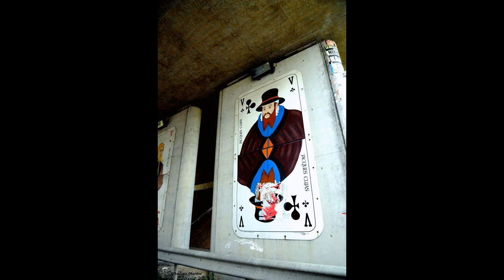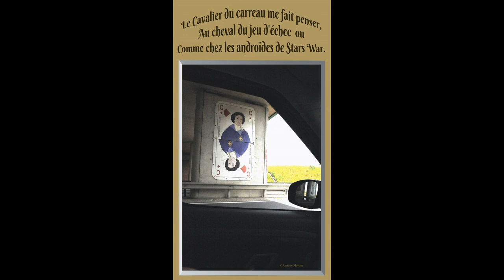©HD Route du Jeu2015SortieBourgesMondeTvWebAddiction,EducationViceViePerteGainRuinéFDJargent©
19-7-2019 la passion du jeu peut rendre fou et misérable. GAGNER N'EST PAS EVIDENT A.T.

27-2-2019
quand les romains dominaient le monde, leurs impérators avaient ce slogan pour tenir le peuple" des jeux et du pain "
AVEC JUPITER, IL Y A ENCORE DE PLUS EN PLUS DE JEUX ,ON CHERCHE L'ESPOIR DUN MEILLEUR LENDEMAIN même si on ne peut se payer  le loto toute la semaine, MAIS LE PETIT PEUPLE COMME ON LE SURNOMME, A MËME DU MAL A SE PAYER UN PAIN TOUS LES JOURS?

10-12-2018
en pleine crise des gilets jaunes pacifistes, le peuple ne joue plus, il pleure et demande qu'on le prenne en compte, le verrons nous ce soir?THOMAS André
2-5-2018
Malgrè le temps qui passe , à ce jour, je n'ai toujours pas gagné au loto.
C'EST CATASTROPHIQUE, CAR AVEC TOUS LES PROJETS, OU IL SUFFIT DES MOYENS POUR LES REALISER,  C'EN EST SCANDALEUX, QUE JE N'AI PAS GAGNE, IL Y A COMME UN DEFAUT, JE VOUS LE DIT ?  THOMAS André
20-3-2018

©CASINO POEME DE THOMAS ANDRE©

C’est le monde du jeu,
Ici tout n’est que jeu,
Quand on dit jeu,
On dit à qui perd gagne, c’est cela le jeu.

Tout est conditionné par le désir de gagner,
Les paramètres sont simples,
Jouer, pour pouvoir engranger, cela parait si simple,
Pourtant que la vérité est autre, et éloignée,

De ce terme le gain,
En effet, on est plus souvent perdant,
Et souvent de grosses sommes, malgré l’appât du gain,
Et souvent cela en devient terrifiant.

Combien de joueurs se retrouvent par pris les bandits manchots,
Annihilant leurs volontés,
Les rendant addictent à ses bandits manchots,
Les empêchant même de penser, cela leur capture leur volonté.

Et les rends serviles,
Avant qu’ils n’en deviennent débiles,
Rongés par le vice,
Et pourtant incapable de s’ôter ce vice,

Le jeu, une constante de l’homme,
Chez certains cela en devient une maladie,
Chez d’autres, le raisonnement opère, et ils s’affranchissent de cette maladie,
Au prix de certains efforts, pour pouvoir rester libre d’être un homme.

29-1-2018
dans l'ADDICTION AU JEU, Il Y A UN PARAMETRE INCONTOURNABLE, C'EST QU'ON RISQUE DE GAGNER

7-1-2018 AMIS INTERNAUTES JE NOUS SOUHAITE DE GAGNER UN GROS LOTO CETTE ANNEE 2018
AMICALEMENT THOMAS André & MARTINE ANCIAUX
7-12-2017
AMIS INTERNAUTES
J'AI REMARQUE UNE CHOSE, C'EST LORSQUE L'ON EST LE PLUS JUSTE, QUE L'ON CHERCHE LA CHANCE DU JEU
 et en principe, si on est dans la moyenne avec madame chance, on se ramasse une grosse veste el cycle de l'addict est enclenché THOMAS André

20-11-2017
LE JEU UNE ADDICTION QUI VOUS RONGE, EN VOUS FAISANT CROIRE EN LA POSSIBILITE DE GAGNER.  LES JEUX LES PLUS DANGEREUX SONT CEUX DE MODIFICATION DE LA PERSONNALITE, JEUX DE ROLES, JEUX NUMERIQUES
THOMAS André

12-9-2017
CHAQUE SEMAINE QUI PASSE JE JOUE UN MINIMUM AU LOTO ,EN ME DISANT QU'UN JOUR, AVEC CES GAINS JE FERAIS LE TOUR DU MONDE, JE DONNERAIS AUX AMIS, ET JE CREERAIS QUELQUE CHOSE D'UTILE A LA SOCIETE CIVILE?
EST CE UN REVE? JE LE CROIERAIS BIEN, CAR AU CONTROLE DE MON  TICKET, IL EST TRES POLI, IL ME DIT QU'IL EST DESOLE, alors avec résignation je m'entends dire que je gaspille cet argent pour rien, et je lance en sos , et l'espoir?  THOMAS André OU LES DEBOIRES D'UN JOUEUR DE LOTO

MARTINE ANCIAUX CREATRICE DE LA PHOTO-PEINTURE PHOTOGRAPHE D'ART CREATOR OF THE PHOTO PAINTING,art of the 21th century, art photographer,photo-peinture, photo,pensée,

Contrairement à ce que l’on croit, chaque jour pour chacun, n’est pas forcément une chance. A.T

AMIS INTERNAUTES

©Le Jeu une passion dévorante poème THOMAS  André©
Comme un démon, qui vous ronge,
Alimentant vos jours, en songes,
Le jeu, est un poison
Qui se distille doucement, et parfois sans raison,

Comment ne pas croire, que l’on peut gagner,
Notre jugement est altéré, par la folie de jouer.
Notre raison, est en deuil,
Et sans s’en rendre compte, nous fonçons vers notre cercueil,

Celui, où la chance n’a plus cours,
La déveine, est en cours,
Et nous somme pris, par un sortilège,
Ne sachant plus nous en défaire, comme un air de solfège.

Hanté, par le gain,
Rattrapé, par les mauvaises passes, sans aucun gain,
Nous glissons au fond du trou, sans fond,
En croyant à la perspective de se refaire au fond.